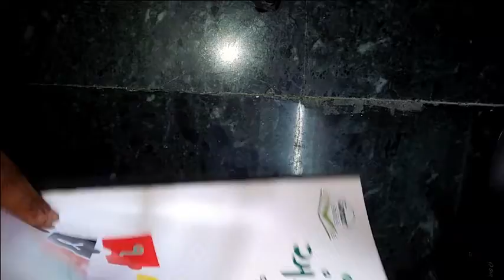ધોરણ જુનિયરકેજી વિષય ગણિત બીજુ સત્ર અંક ૨૮ થી 30